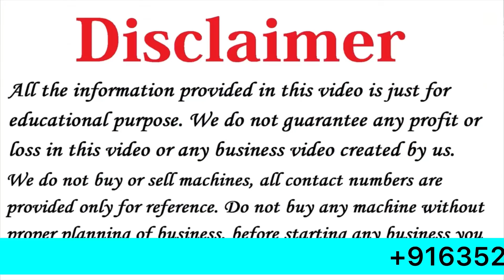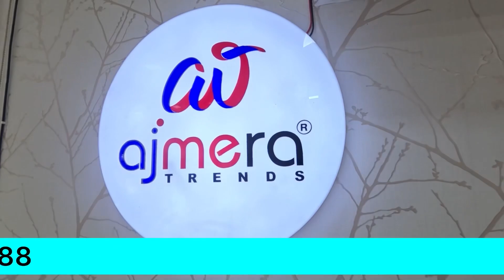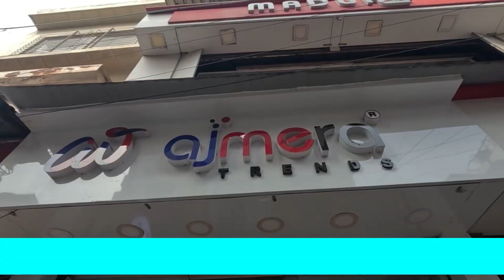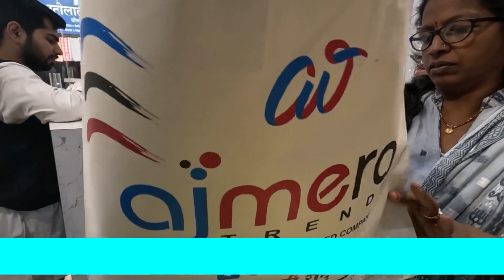Vlog#598 😳निमित्त झालं तिथे जायच पण खूप उशीर सुद्धा झाला🥺